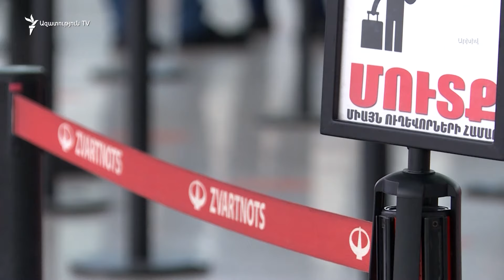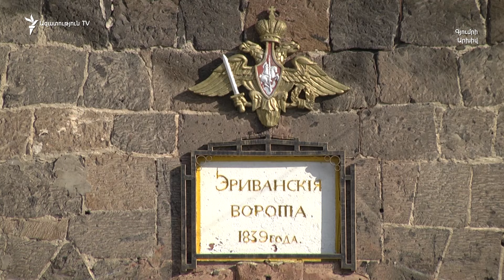«Մի օր էլ ինձ ու ձեզ «Զվարթնոցից» դուրս ուղեկցե՞ն».Սիմոնյանը՝ռուս սահմանապահների ներկայության մասին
Ազգային ժողովի նախագահը կարծում է, որ ճիշտ կլինի՝ ռուս սահմանապահները դուրս գան «Զվարթնոց» միջազգային օդանավակայանից: Իսկ արդյոք այդ հարցն իշխանության օրակարգում է, Ալեն Սիմոնյանն ասաց, թե ինքն անձամբ նման քննարկման չի մասնակցել: